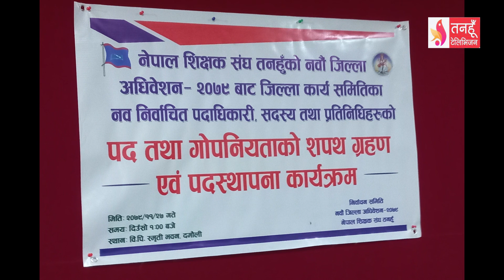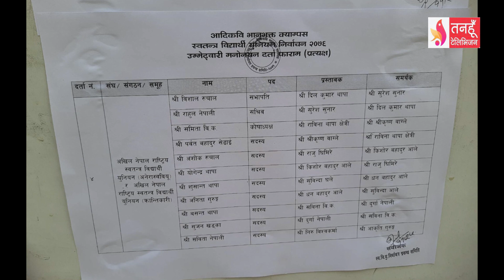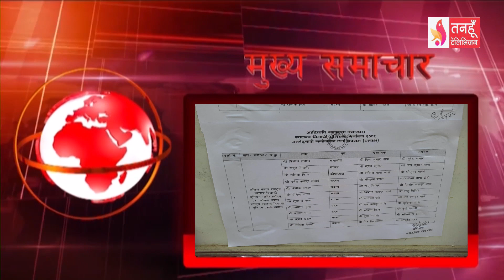Tanahun Samachar || तनहुँ समाचार, २७ फागुन २०७९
नवनिर्वाचित राष्ट्रपति रामचन्द्र पौडेलद्वारा शनिवार किर्तिपुरको पुष्पलाल पार्क र ललितपुरको वाँडेगाउँ स्थित भट्टराई आश्रमको अवलोकन एवं निरीक्षण ।
नेपाल शिक्षक संघ तनहुँका निर्वाचित पदाधिकारीहरुको पद तथा गोपनियताको सपथ ग्रहण एवं पदस्थापन कार्यक्रम सम्पन्न ।
व्यास नगरपालिका वड नं ५ मा रहेको भवन संकिर्तन समुहद्वारा संचालित दिवाकालिन जेष्ठ नागरिक आश्रम वृद्धवृद्धाको चौतारी बन्दै ।
स्वतन्त्र विद्यार्थी युनियन (स्ववियु) निर्वाचनका लागि आदिकवि भानुभक्त क्याम्पसमा विभिन्न विद्यार्थी संगठनले एक्लाएक्लै एवं सयुक्त प्यानल बनाएर उम्मदेवारी दर्ता ।